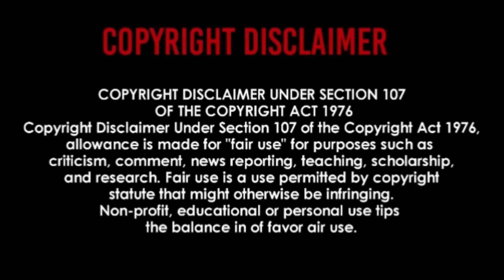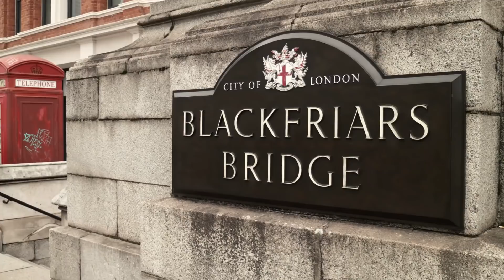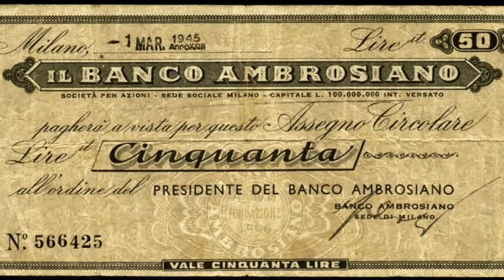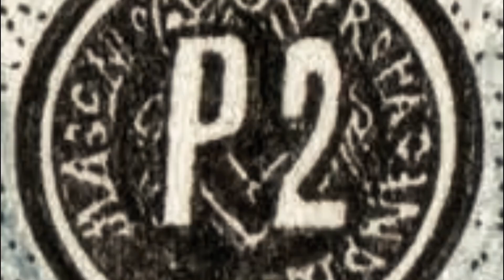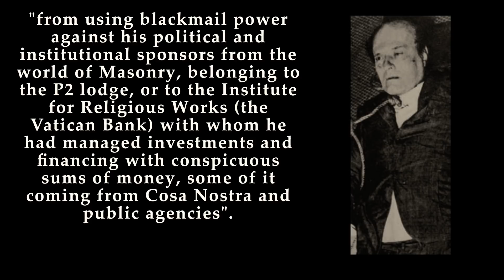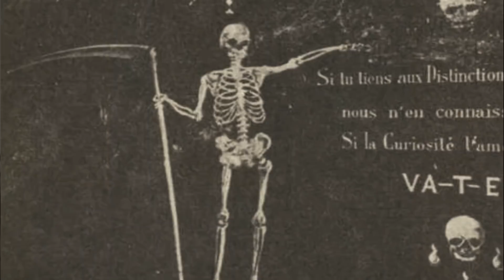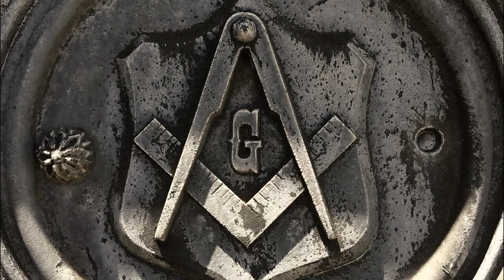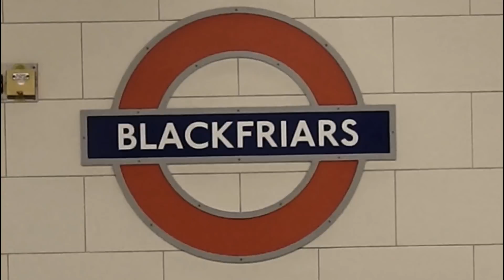The Time for Real Action - Documentary | Blackfriars Bridge and the Gay Pope